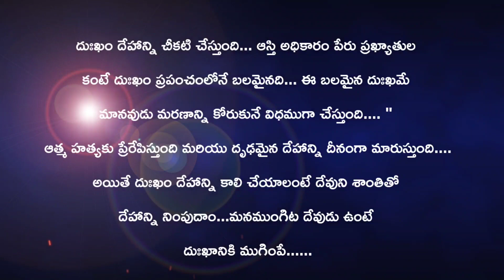JOYFULDAY | BIBLE VERSE | AATHMEEYAYATHRA | ANGM Isaiah 60:20.(1)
JOYFULDAY | BIBLE VERSE | AATHMEEYAYATHRA | ANGM Isaiah 60:20.

దుఃఖం దేహాన్ని చీకటి చేస్తుంది... ఆస్తి అధికారం పేరు ప్రఖ్యాతుల
కంటే దుఃఖం ప్రపంచంలోనే బలమైనది... ఈ బలమైన దుఃఖమే
మానవుడు మరణాన్ని కోరుకునే విధముగా చేస్తుంది. "
ఆత్మ హత్యకు ప్రేరేపిస్తుంది మరియు దృఢమైన దేహాన్ని దీనంగా మారుస్తుంది.
అయితే దుఃఖం దేహాన్ని కాలి చేయాలంటే దేవుని శాంతితో
దేహాన్ని నింపుదాం...మనముంగిట దేవుడు ఉంటే
దుఃఖానికి ముగింపే.